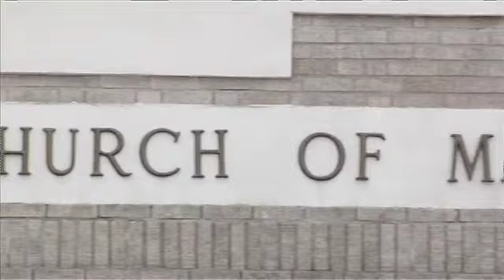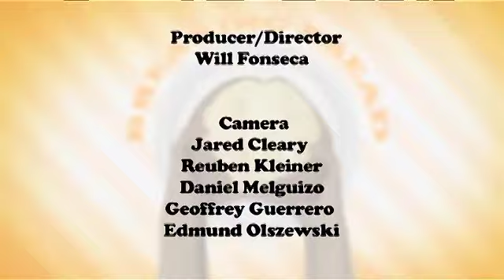Breaking Bread: Mill Basin, BK.